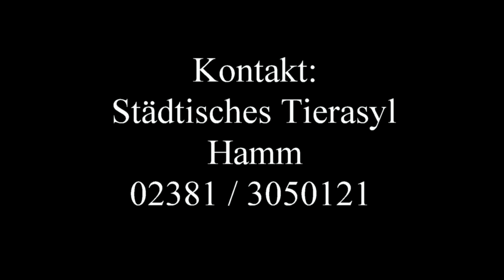Welpenshooting im Tierasyl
Im folgenden Video nehme ich euch ein wenig hinter die Kulissen mit ins Städtische Tierasyl Hamm. Außerdem dürft ihr wieder ein bisschen bei der Vorbereitung zusehen. Stand heute, 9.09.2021, suche noch 12 Welpen und zwei orangefarbene Muttertiere ein neues Zuhause.

Mit freundlicher Unterstützung von Alisha Skriginski & Vanessa Ossmanovic.